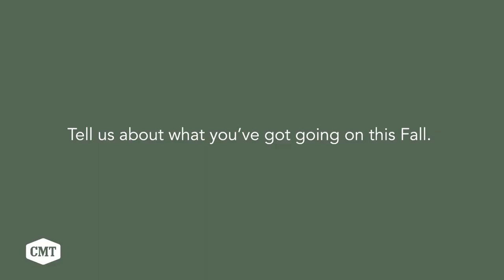Riley Green Interview CMT Artists of the Year 2022